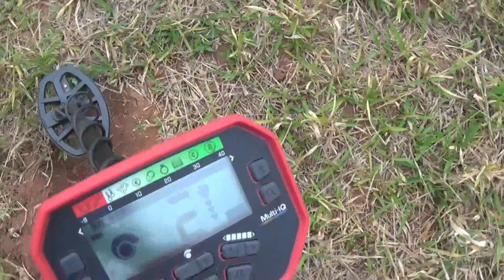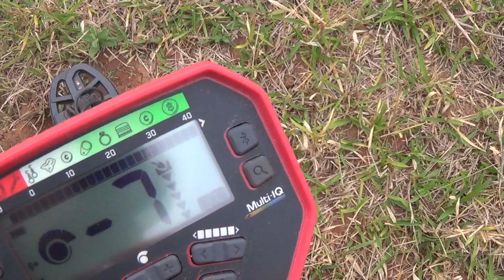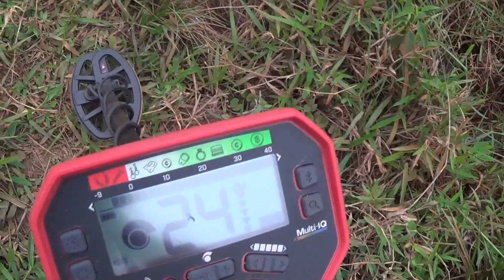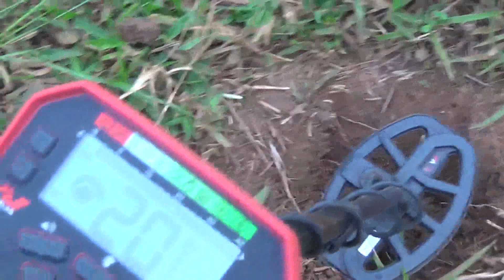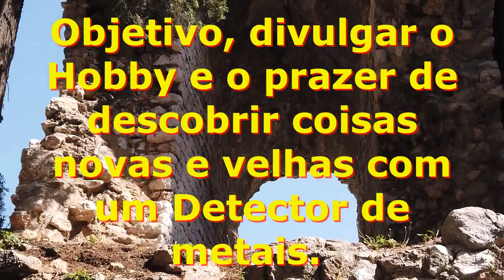Explorando uma antiga fazenda de escravos (Detector de metais)